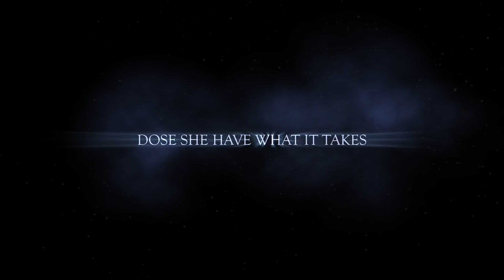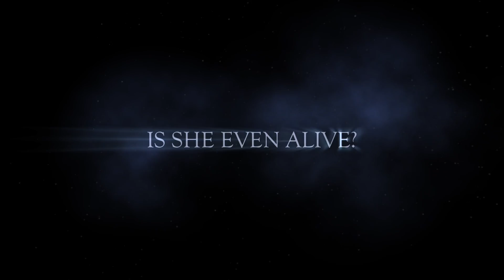SPAKLEBGIBBONS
Want to join the fun and change the world with SparkleBGibbons? Check out this trailer and more info on her will be out soon!